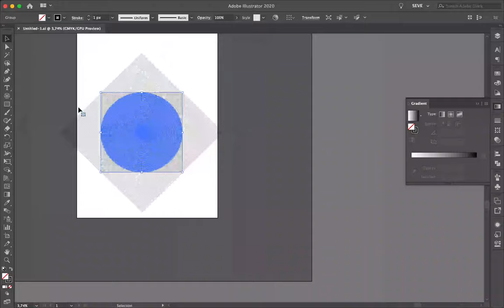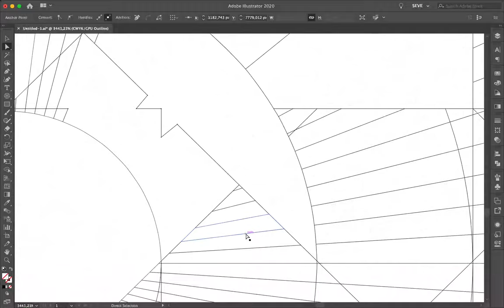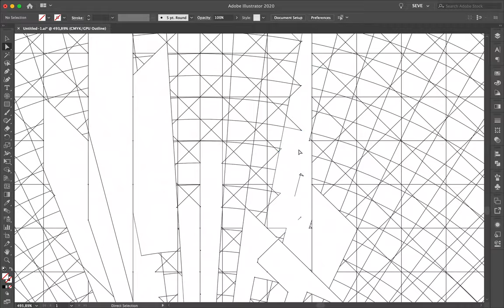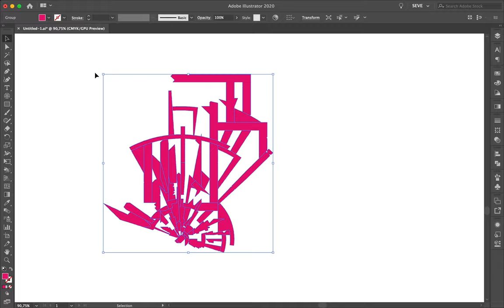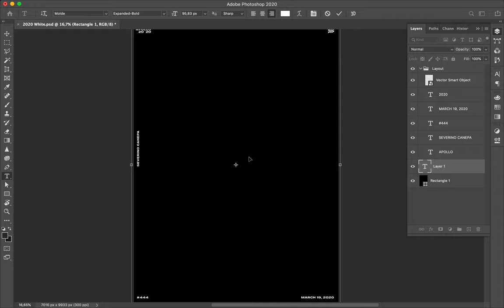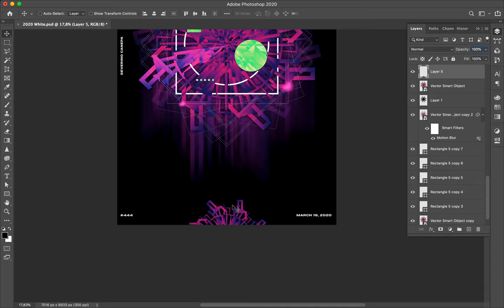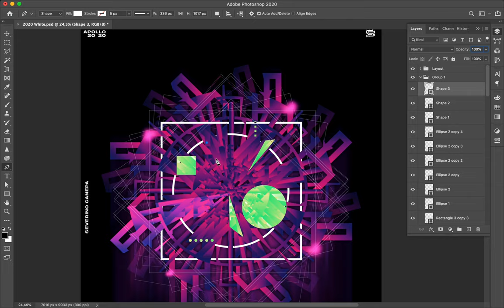Speed Art Poster Tutorial 444 Atomic Geometry 10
The last creation of the mini-series Atomic Geometry!